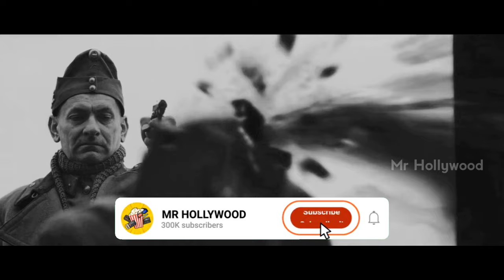பன்றிக்கு பிறந்த வித்தியாசமான மனிதன் | Taxidermia (2006) Movie Explanation in Tamil | Mr Hollywood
Hi Mr Hollywood here. Today I'm going to explain a movie Called " Taxidermia ". Taxidermia is a 2006 Hungarian surrealist comedy-drama horror film directed and co-written by György Pálfi.

T͢i͢m͢e͢st͢a͢m͢p͢

Intro - 00:00

Story Narration - 00:41

Search "Mr Hollywood Tamil"

Videos